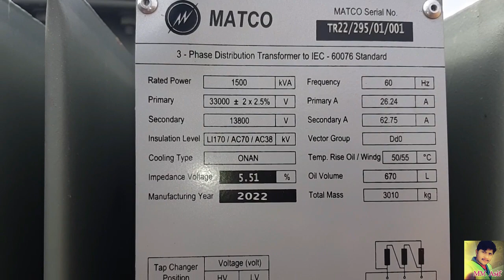Step Down Transformer | Transformer Step Down Voltage | Types of Transformer | Electric Transformer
Hello! Friends I am Muhammad Asif Ek Aur new video♥ Step Down Transformer | Transformer Step Down Voltage | Types of Transformer | Electric Transformer | ke sath Huzoor Hoon.
About Video :
A transformer consists of different parts such as Windings.
A step-down transformer is an electrical device that transforms higher voltage to lower voltage. The input voltage is stepped down by the transformer to the output voltage. The primary winding is connected to the AC source and the secondary winding is connected to the load. The load current flows through the secondary winding. The number of turns in the secondary winding is less than the number of turns
What is Step Up and Step Down Electrical Transformer
Meri video acchi Lage toh please like Kijiye comments kijiye aur mere is channel ko jis ke NAME ♥MM ASIF hy is ko subscribe kijiye Shukriya. aapka Pyara dost Mehar ♥Muhammad Asif.

 ♥ ♥  ♥ ♥_____/LINKS\_____♥ ♥ ♥ ♥

♥How To Cable Size | Cable Size Chart | Cable Size Chart With Load | Cable Size Chart In Urdu/hindi